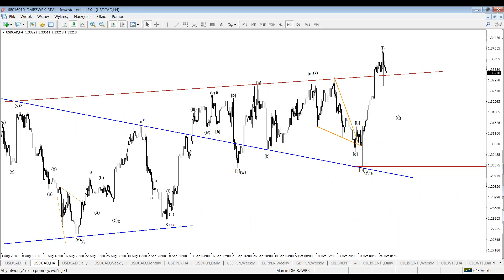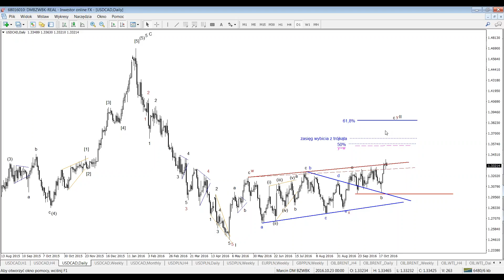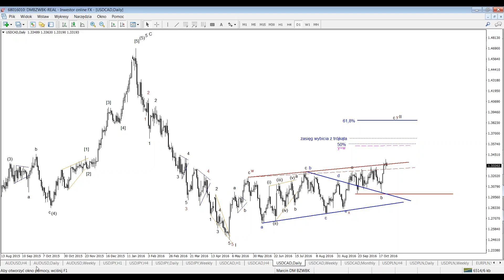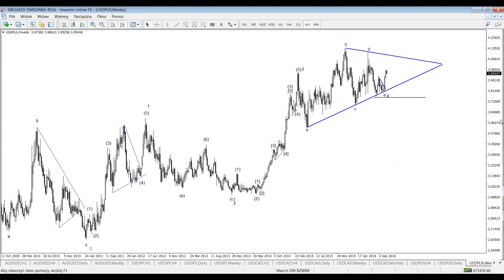Komentarz walutowy DM BZ WBK - 25.10.2016